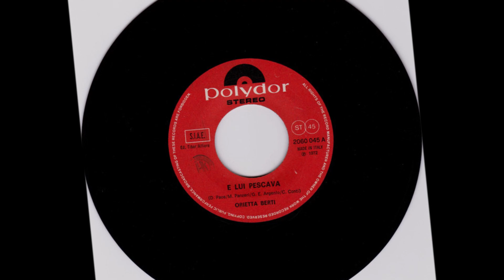E Lui Pescava - Orietta Berti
Pace - Panzeri - Conti - Argenio 1972